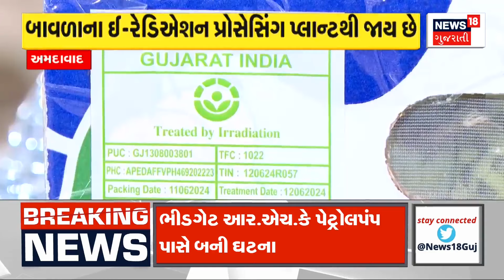Ahmedabad | નકલી નોટ મામલે થયો મોટો ખુલાસો । Gujarat | Gujarati News | News 18 Gujarati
There was a big revelation in the matter of fake notes. Fake notes were to be given to people buying drugs. CID investigation made a big revelation

નકલી નોટ મામલે થયો મોટો ખુલાસો. ડ્રગ્સ ખરીદતા લોકોને નકલી નોટ આપવાની હતી. CID તપાસમાં થયો મોટો ખુલાસો.n18oc_ahmedabad